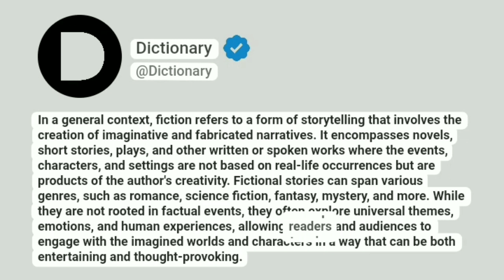Fiction Meaning In English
In a general context, fiction refers to a form of storytelling that involves the creation of imaginative and fabricated narratives. It encompasses novels, short stories, plays, and other written or spoken works where the events, characters, and settings are not based on real-life occurrences but are products of the author's creativity. Fictional stories can span various genres, such as romance, science fiction, fantasy, mystery, and more. While they are not rooted in factual events, they often explore universal themes, emotions, and human experiences, allowing readers and audiences to engage with the imagined worlds and characters in a way that can be both entertaining and thought-provoking.